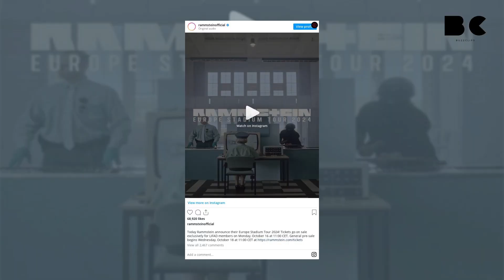Rammstein geht erneut auf Tour!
Die umstrittene Band Rammstein hat verkündet, im kommenden Jahr wieder auf Tour zu gehen. Das teilten die Mitglieder am Dienstag über die Social-Media Kanäle der Band mit.